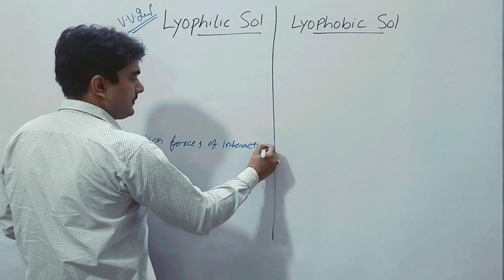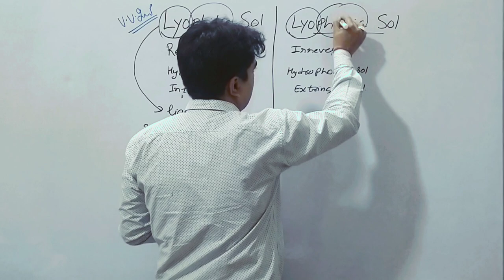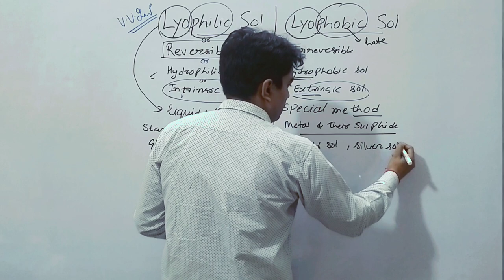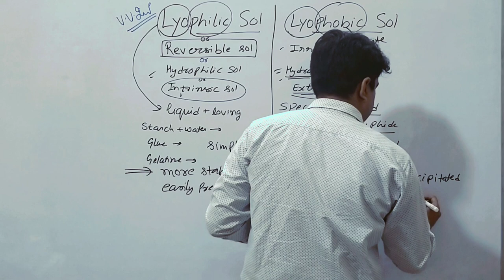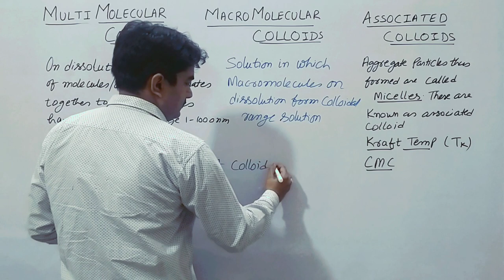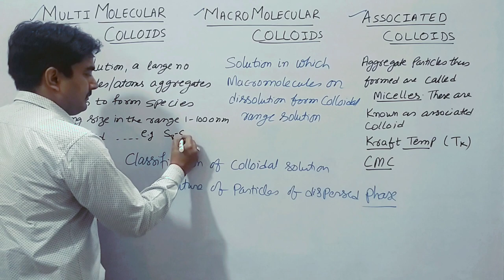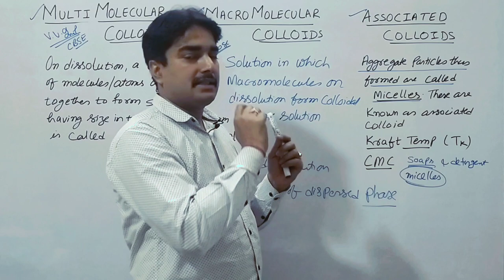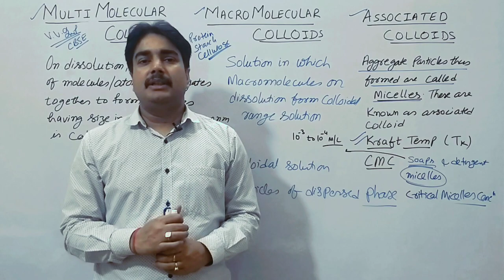LYOPHILIC AND LYOPHOBIC SOL|ASSOCIATED COLLOID|MULTIMOLECULAR COLLOID| MACROMOLECULAR COLLOIDS| XII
Hello students In This video I explained LYOPHILIC AND LYOPHOBIC SOL, ASSOCIATED COLLOID, MULTIMOLECULAR COLLOID, MACROMOLECULAR COLLOID
 Important for class IX, X, XII, IIT,NEET, NTSE,NDA, KVPY, UGC NET JRF,B.Sc.

3. link for ph,ph scale, pH value ,Kw

Coordination chemistry